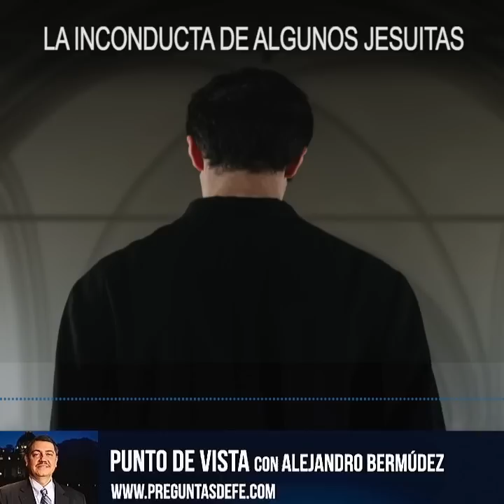La inconducta de algunos jesuitas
Hoy en Punto de Vista: La inconducta de algunos jesuitas